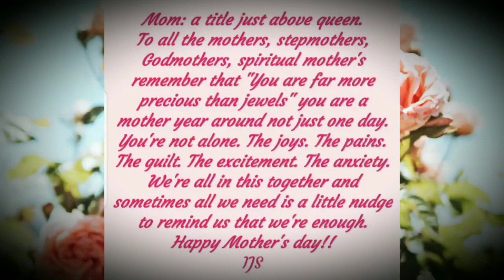Happy Mother's Day!!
You're Enough